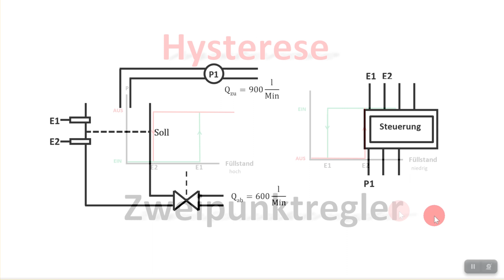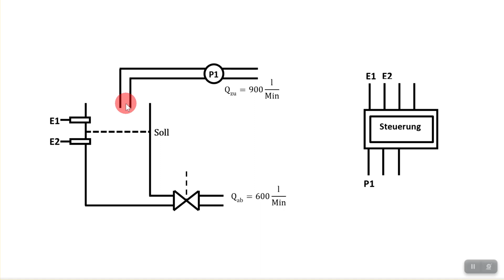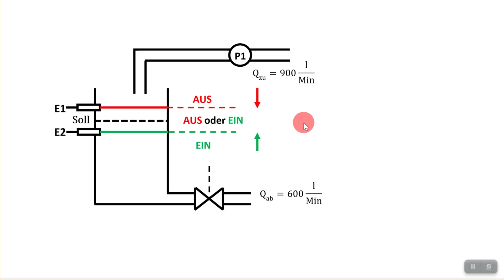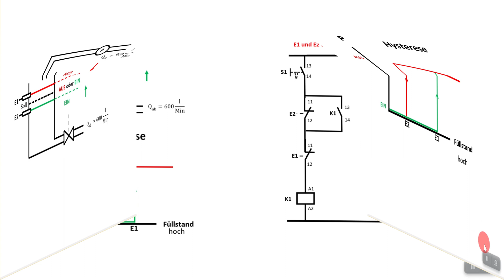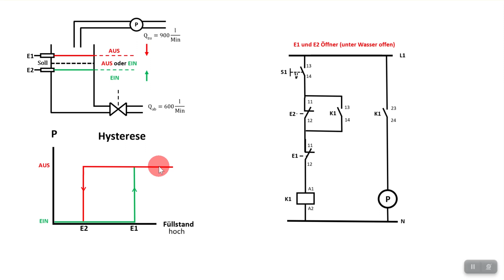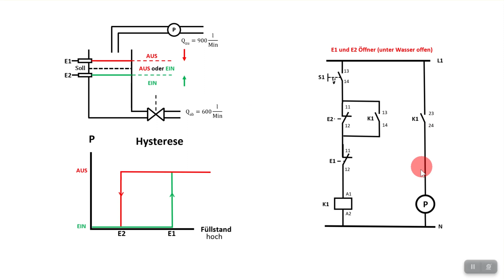Selbsthaltung als Zweipunktregler an einer Füllstandsmeldung / Hysterese Elektrotechnik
Verstehen Sie die (zweideutige) Hysteresekennlinie anhand einer Füllstandmeldung und realisieren diese mit einer Schützschaltung.

00:00 Einleitung
00:21 Zweipunktregler / Füllstand
02:30 3 Schaltbereiche (zweideutig)
04:06 Vergangenheit
04:25 Hysterese
06:50 Schützschaltung mit Hysterese
10:26 Inverse Hysterese
11:28 Fazit